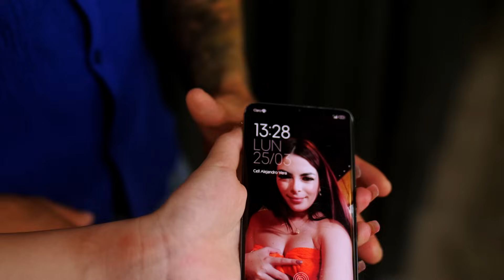Se toma un selfie del celular de un desconocido para salvar su vida 😱